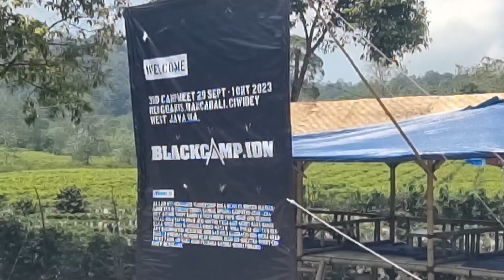Hujan saat pasang Tenda Blackdog Auto Tunnel 2023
BLACKDOG

Model Number: CBD-2300ZP012
Name: BLACKDOG CINEMA Tent
Material: 150D Encrypted Oxford Cloth
Size: 420 × 310 × 190cm
Storage Size: 114 x 28 x 28cm
Weight: 20.1kg